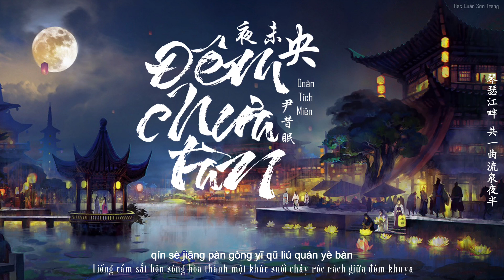[ Vietsub + Pinyin ] Đêm Chưa Tàn - Doãn Tích Miên ft Tiểu Điền Âm Nhạc Xã | 夜未央 - 尹昔眠 /小田音乐社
Tác từ: Âm Dung Tam Hỷ
Tác khúc: Âm Dung Tam Hỷ

Trans: Jay
Time: Yu An
Typeset, encode: Cmei
Edit: Phong

(⁎⁍̴̛ᴗ⁍̴̛⁎)LYRICS(⁎⁍̴̛ᴗ⁍̴̛⁎)

Sān liǎng qīng xián dàn yì lún míngyuè sù liàn
shéi bǎ sùshǒu zhuó bànshì hóngyán
méi jiān zhūshā zhì yuè luò wū tí zài lín jiàn
shuǐ guāng liàn yàn miàoyīn zài qīng jiàn
qínsè jiāng pàn gòng yī qū liú quán yèbàn
tuī bēi huàn zhǎn
gòng zhòngrén xuānxiāo mǎn àn
huā jiān jīng hóng yǐng piān ruò xì fèng dàng yúntiān
jīnzhāo yǒu jiǔ jīnzhāo lè qí tiān
yè wèiyāng rén wèi mián qīngsī shuāng bìn fēn liǎngbiān
yè wèiyāng mò chóu yánsùyuè dāngkōng zhào mén qián
yè wèiyāng huā qiǎnquǎn shuǐ yuè jìng huā yìng yōu lán
yè wèiyāng zhèng chóu dù dùchuán yǐ jìnqián
gǎn wèn chánjuān jǐshí quē lái jǐshí yuán
zhè shìjiān duōshǎo cāngliáng biéyǒudòngtiān
gǎn wèn gōngmíng jǐshí qù lái jǐshí hái
ruò děngxián niánhuá yǐ zuò yúnyān
tuī bēi huàn zhǎn gòng zhòngrén xuānxiāo mǎn àn